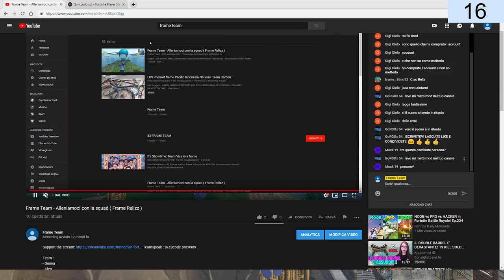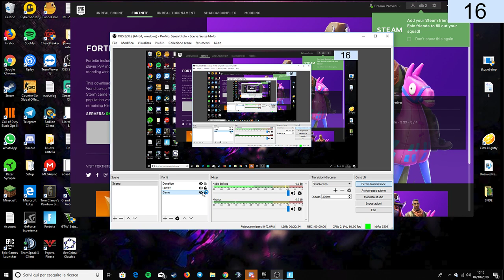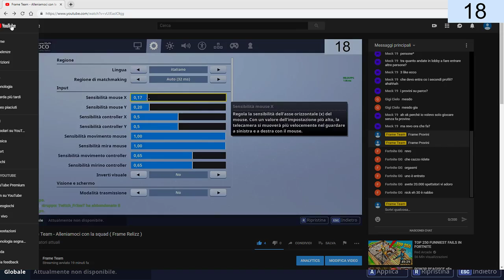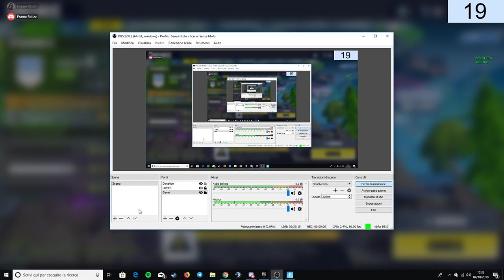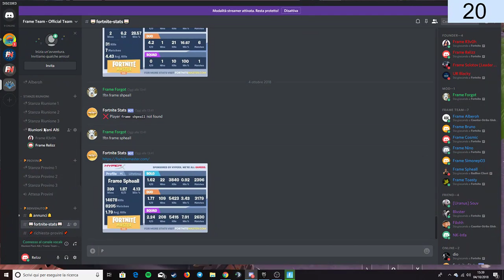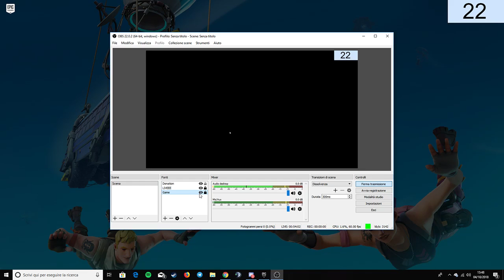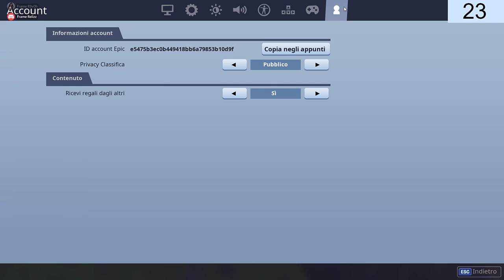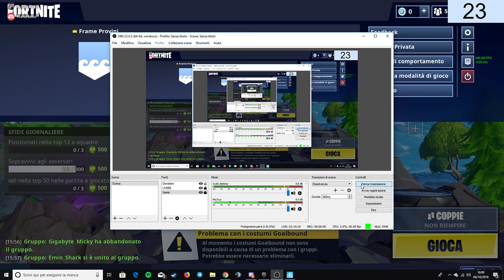Frame Team - Tryhardiamo in singolo + Provini ( Frame Relizz )